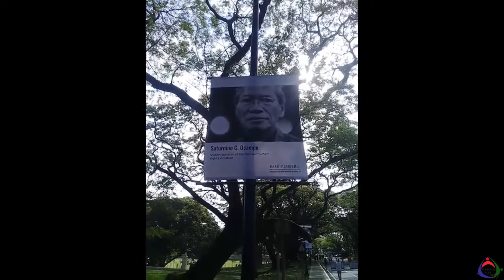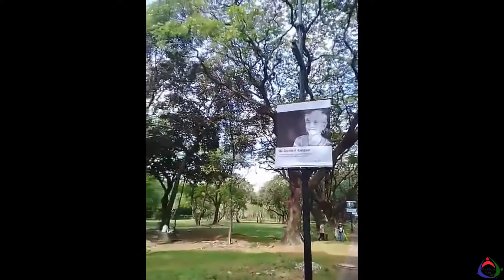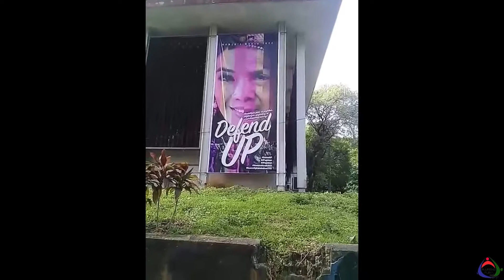Sarap mag Jogging sa UP Diliman..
Thank you to My Family na sumama sakin mag Jogging at sa mga ka BBM natin na dumating..